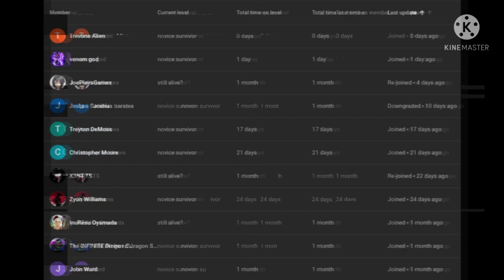what if deku was trained by scorpion part 2